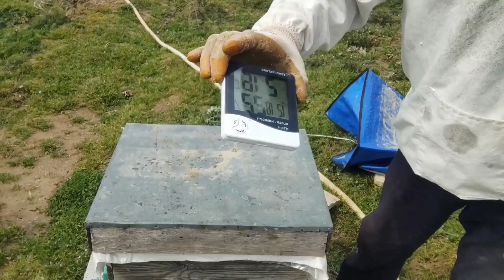Mart Ayı Arı Bakımı 08.03.2022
Mart kapıdan baktirmadan bir kontrol yaptık ve onlemlerimizi aldik